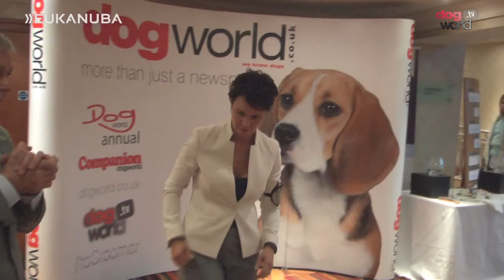Remembering Ch Soletrader Magic Mike's incredible day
Petit Basset Griffon Vendeen Ch Soletrader Magic Mike last week had great success winning the Hound group and then Reserve Best in Show at Crufts 2019, so lets go back a few years and remember another phenomenal day in his career.

30 of the UK's most successful champions met at the Eukanuba Champion Stakes Final and a winner to be chose by two secret judges.

Earlier in the day the Petit Basset Griffon Vendeen Ch Soletrader Magic Mike won the Dog World/Eukanuba Pup of the Year Final (Watch who also qualified for these finals - so there was a possibility he could win both.

Well yes!

The Pup of the Year winner became the Eukanuba Champion Stakes winner and one of the UK's representatives at the Eukanuba World Challenge.

The final's judges Bill Browne-Cole and David Guy were only revealed to the crowd and finalist minutes before the competition kicked off.
They scored each out of 100 from which the top 8 returned to be judged and scored again - the final 8 were:
Austin - Ch Hearthside Man of Mystery at Dialynne - Australian Shepherd
Jager - Ch Vandreem Imperial Cruz - Samoyed
Sybil - Ch Drakesleat Scent Sybil - Miniature Wirehaired Dachshund
Nora - Ch Bayard Forget Me Not - Beagle
Martha - Ch Shalfleet Sugar Frosting - Whippet
Peti - Multi Ch Sh Ch Polcevera's Ercole - Bracco Italiano
Mike - Ch Soletrader Magic Mike - Petit Basset Griffon Vendéen
Vinnie - Sh Ch Veratey Vincenzo at Cassom - Cocker Spaniel

And capping of an unprecedented Pup of the Year and Champion Stakes same-day double was Magic Mike the PBGV. Nora, Ch Vanitonia Unwrapped the Chinese Crested won both prize in the same year a few years ago - but the events were held 8 months apart.